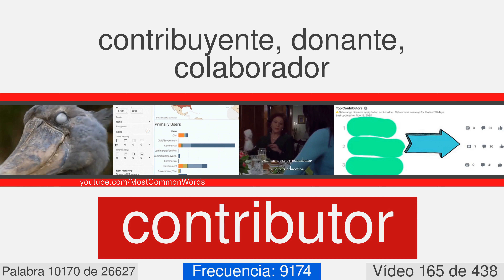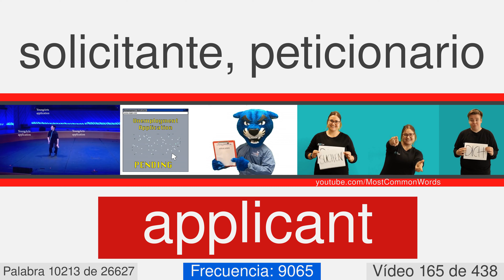La mayoría de las palabras comunes en inglés con traducción, pronunciación y la animación #165 EN⬅ES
27000 palabras en inglés con traducción, pronunciación, y la animación
Este es el número de vídeo 165 de 438. Contiene 62  palabras, desde 10162 a 10223. Éstos son algunos de ellos: screenplay, squeak, wonderment, slovenly, billiards, ding, prefix, baffling, contributor, squint.